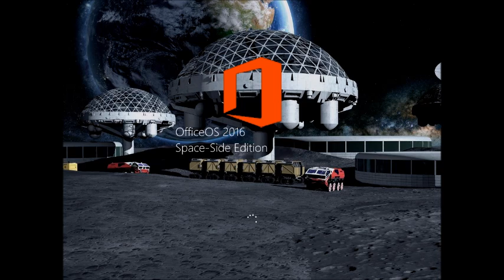Never Released Operating Systems 497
Название - OfficeOS History Space-Side Edition.
For NROS 498: Androws History Sea Breeze Edition
For NROS 499: Windroid History Sea Breeze Edition
For NROS 501: WinSonar History Sea Breeze Edition
For NROS 502: WindroSonar History Sea Breeze Edition
For NROS 503: Sanah OS History Sea Breeze Edition
For NROS 512: Windows Media OS History Sea Breeze Edition
For NROS 513: OfficeOS History Sea Breeze Edition
For NROS 514: Windows Media OS History B-Side Edition
For NROS 522: Windows Media OS History D-Side Edition
For NROS 523: OfficeOS History D-Side Edition
For NROS 524: OS/2 Warp History Space-Side Edition
For NROS 525: OS/2 Warp History Sea Breeze Edition
For NROS 526: OS/2 Warp History B-Side Edition
For NROS 527: OS/2 Warp History D-Side Edition
For NROS 528: Vindaugus History with Post-2024 Versions Space-Side Edition
For NROS 529: Vindaugus History with Post-2024 Versions Sea Breeze Edition
For NROS 530: Vindaugus History with Post-2024 Versions B-Side Edition
For NROS 531: Vindaugus History with Post-2024 Versions D-Side Edition
For NROS ???: Kevin, Stuart and Bob OS History Space-Side Edition
For NROS ???: Heavy PilotOS History Space-Side Edition
Credits: